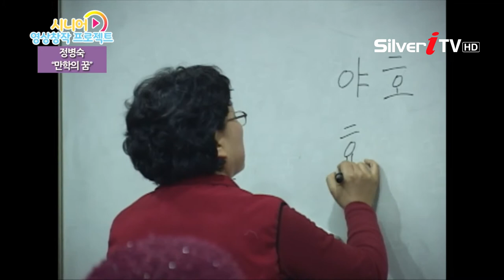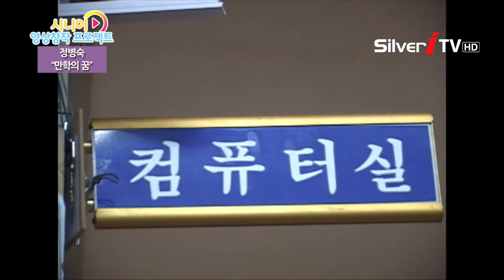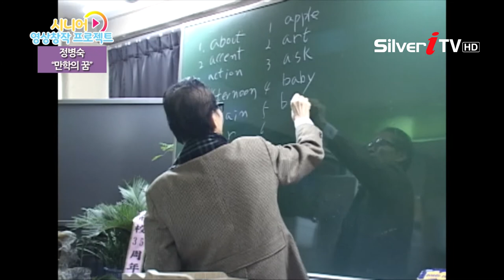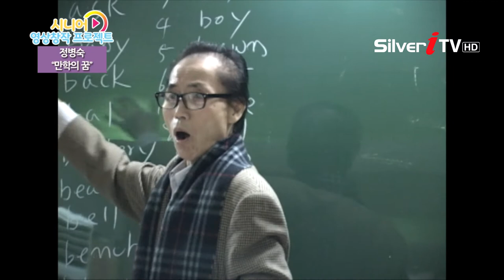[시니어 영상창작 프로젝트] 만학의 꿈 - 정병숙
내용 :
학교라는 곳을 다녀보지 못 한 어르신들이 대입 검정고시에
합격한 인간승리의 모습을 다큐멘터리